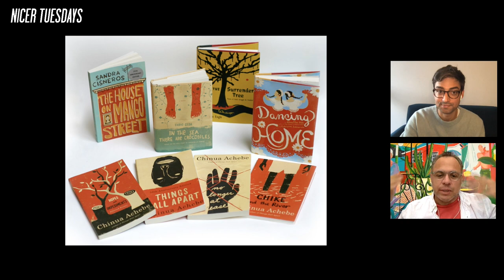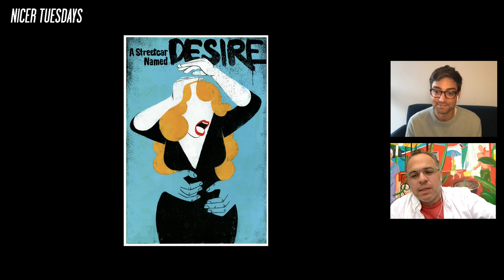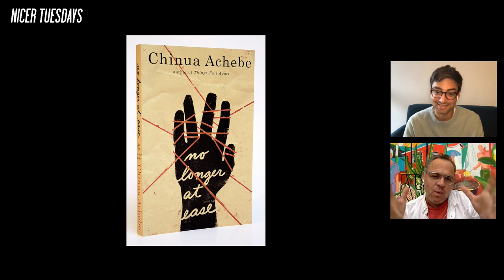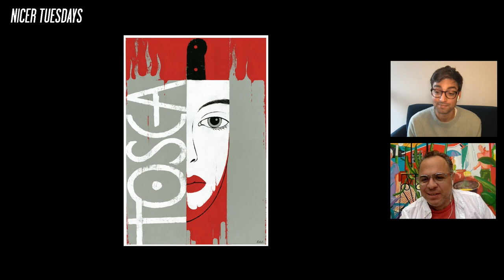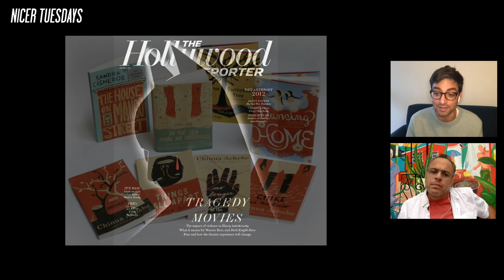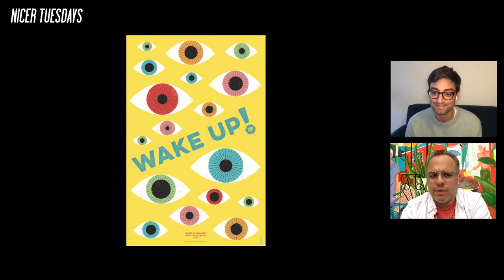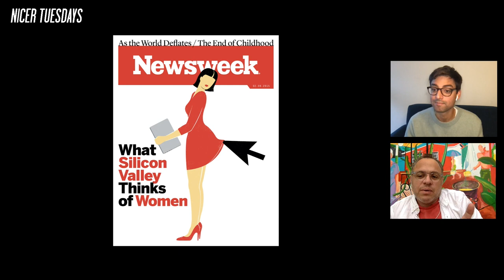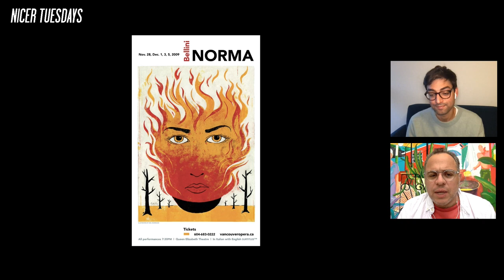Nicer Tuesdays: Edel Rodriguez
Well known for his illustrations of former US President Donald Trump, Edel Rodriguez joined us to chat about how his career has shifted in the wake of Trump’s term. He dug into the creative processes behind his activism-driven illustration and how he continues to craft a practice full of purpose.